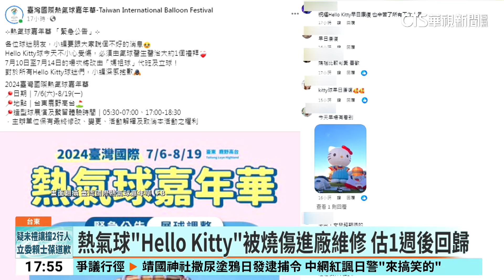台東熱氣球「Hello Kitty」燒傷進廠維修 「媽祖」代班｜華視新聞 20240710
台東縣一年一度的「2024台灣國際熱氣球嘉年華」正式開跑，活動裡有各種造型的熱氣球，其中最受歡迎絕對非「Hello Kitty熱氣球」莫屬，但沒想到，9日下午在立球時，一陣強風將球吹倒，部分球皮和球體結構被燃燒器火焰燒傷，台東縣政府10日也公告「Hello Kitty球」進廠維修，將由「媽祖球」代班，預計一週後康復回歸。